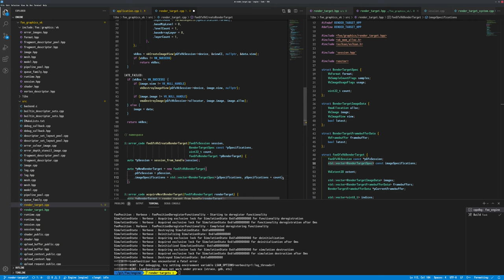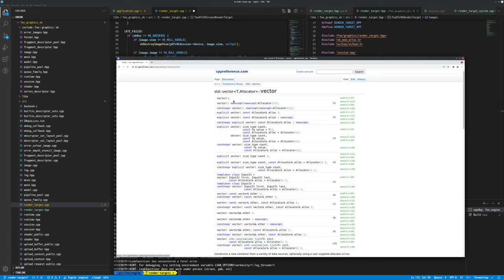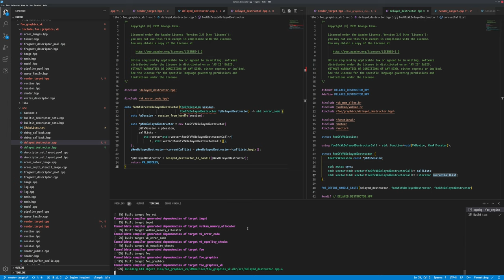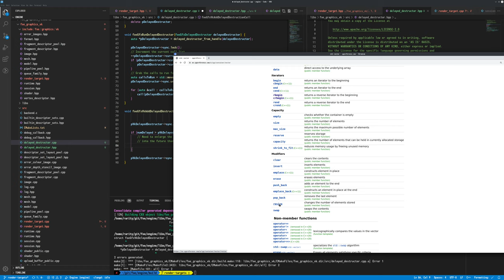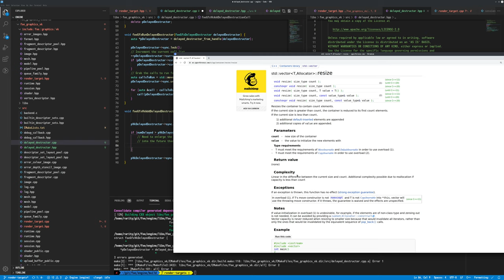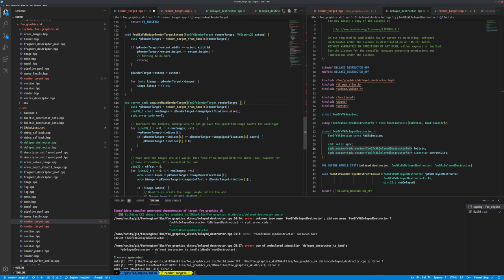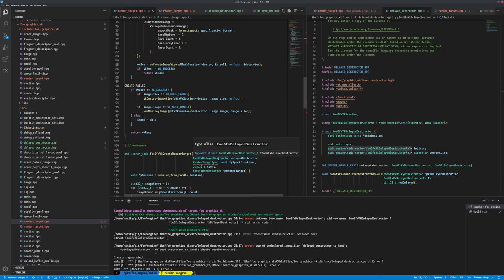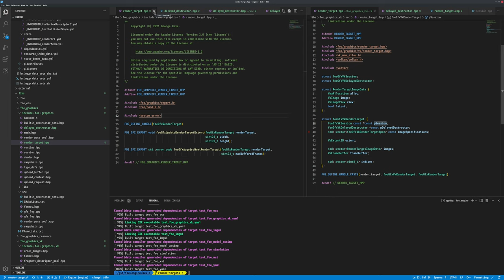117 - Refined Render Target Implementation (Part I)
Having completed the exploratory work prior, the time has come to implement a refined version of render targets.

The exploratory version was split by having the targets themselves and processing performed by another class 'managerial' object. This was mostly due to the requirement for being able to delay the destruction of images and framebuffers a number of frames to prevent these items being destroyed before their use was finished in any previously running command buffers.

As such, as part of this a new graphics-library object has been created that can be used, to lessen the requirement for a full separate managing object. This new 'DelayedDestructor' performs the singular function, and is more flexible than previous implementations. It allows for arbitrary delay, and reconfigures itself to this end as required.

With that, the new graphics-based RenderTarget is now directly embedded in the foe_graphics library, and otherwise has no manager. Individual specified images in the target can also have arbitrary and varying numbers of images for rotating through, no longer a global lock-step approach.

2021/08/02